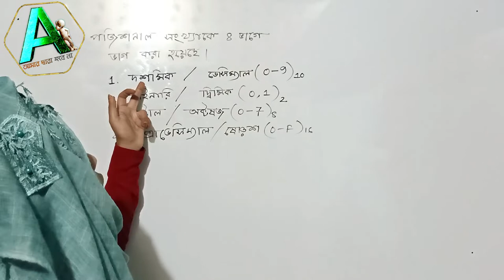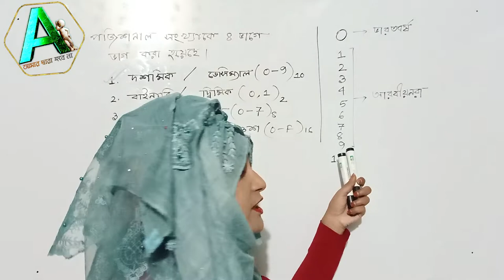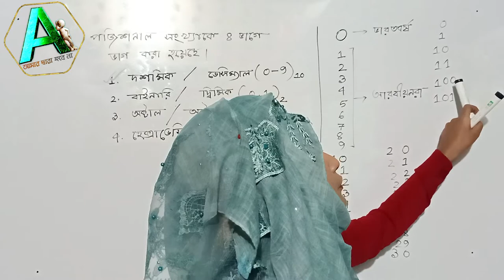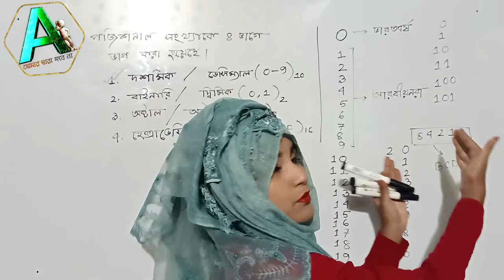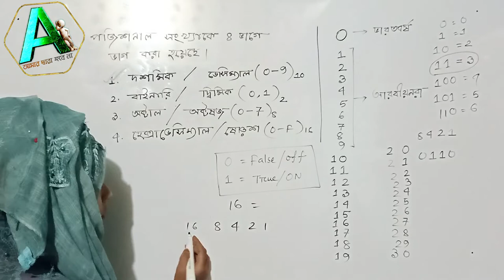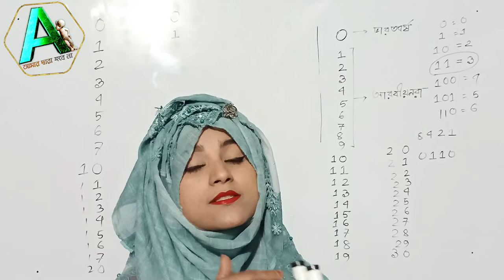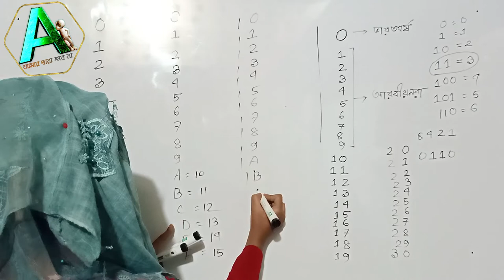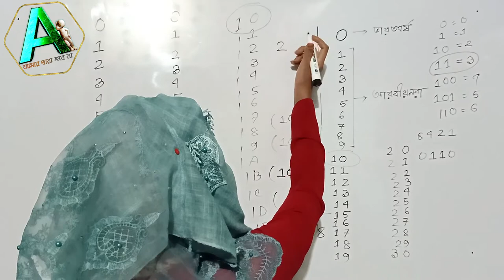ICT HSC Chapter 3।।Part 2।।Number System।।দশমিক,অক্টাল,হেক্সাডেসিমেল ও বাইনারি সংখ্যার আলোচনা।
ICT HSC Chapter 3।।Part 2।।Number System।।দশমিক,অক্টাল,হেক্সাডেসিমেল ও বাইনারি সংখ্যার আলোচনা।।Sumi Madam
হেলো ভিউয়ারস,
                    আসসালামু আলাইকুম।সবাই কেমন আছেন? আশা করি আল্লাহর রহমতে সবাই ভালো আছেন।আজ এইচএসসি শিক্ষার্থীদের আইসিটির ৩ নাম্বার চ্যাপ্টারের নাম্বার সিস্টেম এর ICT HSC Chapter 3।।Part 2।।Number System।।দশমিক,অক্টাল,হেক্সাডেসিমেল ও বাইনারি সংখ্যার আলোচনা করেছি।এই চ্যাপ্টারের আরো পার্ট সামনে দিব। আশা করি যারা এইচএসসি শিক্ষাত্থী/পরীক্ষাত্থী তাদের অনেক উপকারে আসবে।সামনে আরো আইসিটির সব চ্যাপ্টার দেওয়া হবে।ভিডিও গুলো পেতে আমাদের সঙ্গে থাকুন।
আর সবাই বাসায় থাকুন নিরাপদে থাকুন।